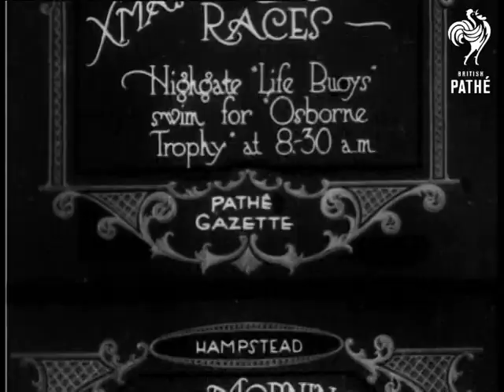Christmas Morning Race (1920-1921)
Item title reads - Christmas Morning Races - Highgate "Life buoys" swim for "Osborne Trophy" at 8.30 am.

Hampstead, London.

M/S of the men lined up on the side dressed in one piece bathing suits.  They dive in one by one, a man in a boat watches and others stand around.  M/S as they swim to a line and back again.  C/U of the winner with the trophy, he pretends to drink out of it and laughs.  M/S as swimmers walk to the side and line up again.  M/S of them in the water again, M/S as they are helped out by others.  Three men, including the winner, line up together and shake hands.
 FILM ID:226.05